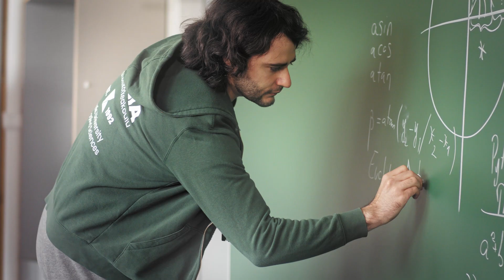Bachelor of Engineering, Industrial Management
This degree awarding education combines technology, business and management skills. You will receive great boost towards your future career, as Karelia UAS has over 100 years of experience in business and 60 years of experience as an instructor in technology.

Video is produced by Kansainvälinen uraohjaamo project at Karelia UAS (REACT ESR).